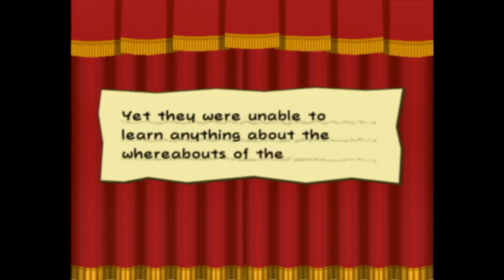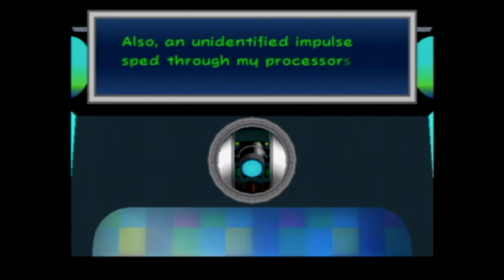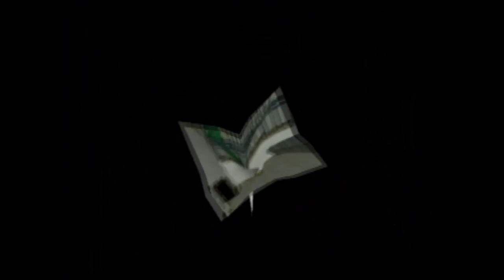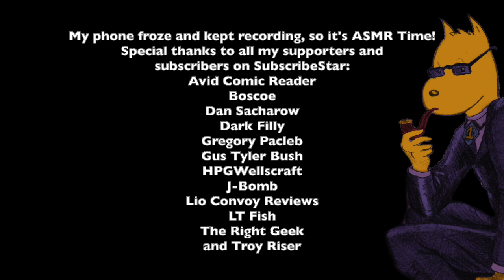Lazy Mario: The Thousand Year Bore: Episode 7